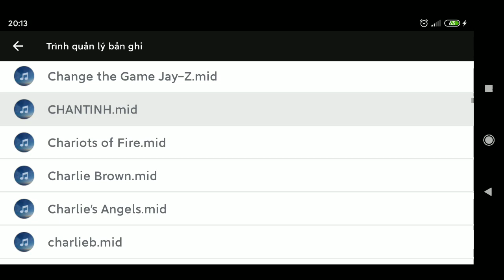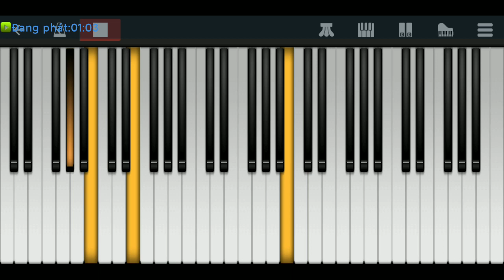Chân Tình - Nhạc Piano Trên Điện Thoại